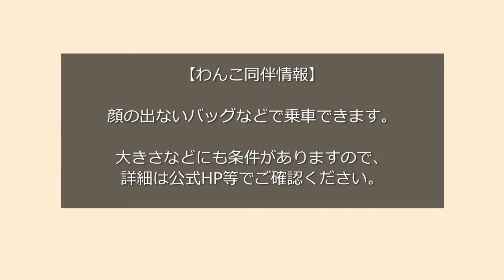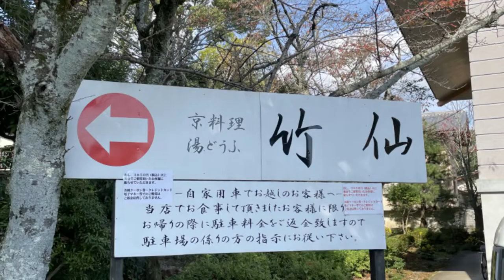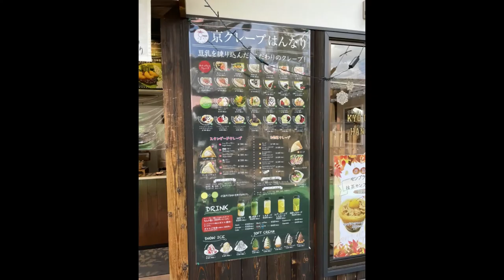★愛犬と行く★【京都＆滋賀の旅】～京都編～嵯峨野鉄道トロッコ列車に湯豆腐と嵐山観光♪ Kyoto trip with schnauzer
★愛犬と行く★【京都＆滋賀の旅】～京都編～

2021/10/31（日）～2021/11/2（火）

予約が取れなかった関係で宿泊場所と観光がちぐはぐになってしまいましたが、
日曜の京都は混むだろうと予想し、以下のような日程にしました。

◎10/31（日）滋賀観光→京都宿泊
◎11/1（月）京都観光→滋賀宿泊

この動画は、京都観光についてご紹介しています。

①動画は前後していますが、
宿泊は【K-yard】で、素泊まりです。
宿はとてもきれいで安心して過ごせます。

②9：02の【トロッコ列車】（トロッコ嵯峨駅発）に乗ります。
9：30頃、終点のトロッコ亀岡につきますが、観光するところがないこと、次の復路の電車が1時間後との理由から、トンボ帰りしました。
（保津川下りでのんびり帰ることもできます。）
車両はすべてボックス席です。
リッチ号は風を感じることができるという、窓なし/床は透けている特殊な車両。値段は普通号と同じです。
私たちは行きをリッチ号、帰りを普通車両にしました。
結果、リッチ号はとにかく機械音（ブレーキやトンネル（意外と多い）の音）などがダイレクトにくるので、すごく大きな音がしてコトミは少し怖がっていました。
怖がりなわんこは普通車両がおすすめです。（こちらも窓は開けられます）

③10：00前に【トロッコ嵐山】で下車。
竹林の小径を散歩しながら、トロッコ嵯峨駅周辺に停めた駐車場まで歩きます。

④11：15　【清凉寺】【竹仙】に到着。
早めのランチ。
湯葉お造り付きの湯豆腐おきまりコースと土瓶蒸しを注文。
2人で10000円くらい。
京都に来たからには、京都っぽいものを食べようと、こちらのお店を選択。
結論から申しますと、大正解！！！
お料理はすべて美味しい。
お店の方も温かみのある優しい方。
たまたまなのか、近くでお経を唱えている声も聞こえてきて、なんとまぁ京都らしい風情を感じることができました。

また行きたいお店です。

紅葉の時期より早かったので空いていましたが、紅葉の時期はとても混みあうとのことです。
予約したほうがいいと思います。

⑤嵐山/渡月橋付近を観光
食べ歩き＆お土産、渡月橋からの景色を堪能。
こちらも紅葉はまだまだでした。
観光地だけに人は多く、わんちゃんはカートがあった方がいいかもしれないです。

⑥宿泊は
滋賀県の【レジーナ琵琶湖長浜】へ。